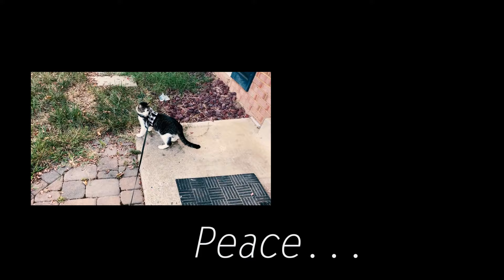สถานการณ์ไม่ค่อยดี เหงื่อแตก เกมพลิก - Ep#80 Thai Poker Vlog ไทยโป็กเกอร์วล๊อก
สถานการณ์ไม่ค่อยสู้ดีละครับ😅

Social with me ติดตามกันได้ที่

คุยเรื่องโป๊กเกอร์ แชร์ไอเดีย ปรึกษากันที่กลุ่มนี้ครับ👇🏻

สำหรับคนที่อยากเล่นจริงๆจังๆเป็นอาชีพเสริมหรืออยากเล่นอาชีพ
ติดต่อผมเป็นโค้ชทางนี้ได้เลยครับ
LINE: @3months30k